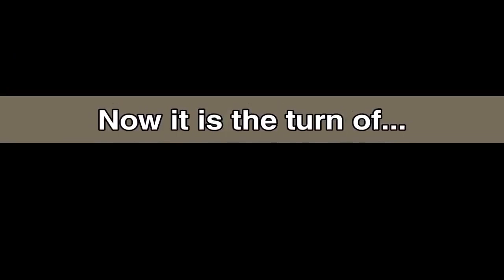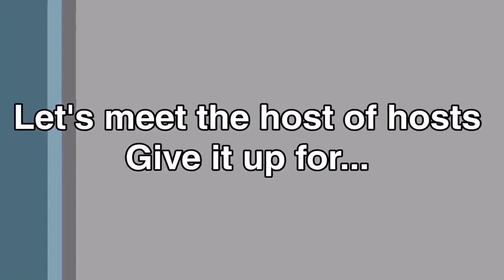17.432 • More Treats and Surprises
This podcast has everyone get treated to beyond all measure